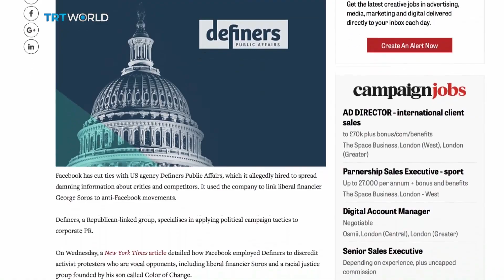FACEBOOK’S FUTURE is it unbreakable?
It was Facebook's 15th birthday this week.  Each year its users get a little personalised video of their photos and memories - a thank you for all that personal data maybe? So we thought we'd do the same for Mark Zuckerberg's baby. And after a quick look back at all the controversy, we're wondering if Facebook is unbreakable.
Joining us is Brooke Binkowski, the managing director of fact-checking site Truth or Fiction and Steve Dempsey the head of product at INM and a media & marketing columnist for Sunday Independent. Here at the Roundtable is Stacie Walsh, consultant on digital policy and cyber security at Oxford Information Labs and Kevin Poulter, lawyer at Freeths LLP and social media specialist.